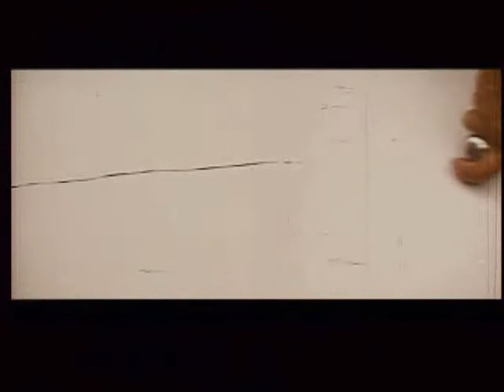COF: Enter The Fat Dragon Audio Commentary 5/10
The long overdue return of our series of audio commentaries continues with a dissection of Sammo Hung's Enter The Fat Dragon. Joining Stewart Sutherland and Kenneth Brorsson is Mike Leeder and expect a whole lot of fun with discussion on Bruce Lee, Bruceploitation and Sammo's loving, comedic tribute to the late legend.